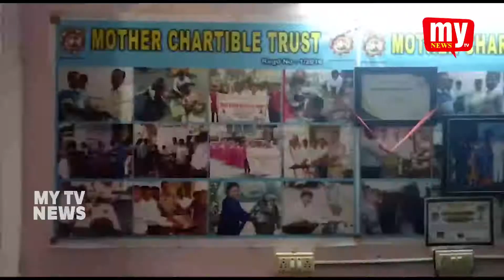సబ్బవరం కి వన్నెతెచ్చిన డాక్టర్ బిరుదాంకితుడు గంగరాజు.రాష్ట్రంలో ప్రముఖ విశ్వవిద్యాలయం గ్లోబల్ పీస్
సబ్బవరం కి వన్నెతెచ్చిన డాక్టర్ బిరుదాంకితుడు గంగరాజు.
 రాష్ట్రంలో ప్రముఖ విశ్వవిద్యాలయం గ్లోబల్ పీస్
 డాక్టర్ జార్జి చేతులమీదుగా డాక్టరేట్ పట్టా పుచ్చుకున్న గంగరాజు .
 2014లో సబ్బవరం లో స్థాపించిన మదర్ చారిటబుల్ ట్రస్ట్ అంతర్జాతీయ విశ్వవిద్యాలయం నుంచి సబ్బవరం లో ఒక వ్యక్తికి డాక్టరేట్ రావడం రాష్ట్రానికి గర్వకారణం .

విశాఖ జిల్లా సబ్బవరం మండలం లో 2014లో మదర్ చారిటబుల్ ట్రస్ట్ స్థాపించిన డాక్టర్ గంగరాజు గారు సబ్బవరం ప్రాంతవాసులకు ప్రాంతవాసుల కే కాకుండా సుధీర ప్రాంతవాసులకు అలాగే ఏజెన్సీ మారుమూల ప్రాంతాల వాసులకు కూడా ఎన్నో సేవలు అందించి వారి మన్ననలను పొందడంతో పాటు ఈరోజు బెంగళూరు గ్లోబల్ ప్లీజ్ విశ్వవిద్యాలయం వారు నాకు డాక్టరేట్ బిరుదును ఇచ్చి ప్రజలకు ఇంకా సేవలు అందించాలి అనే గుర్తు చేసినందుకు నాకు చాలా ఆనందంగా ఉంది.